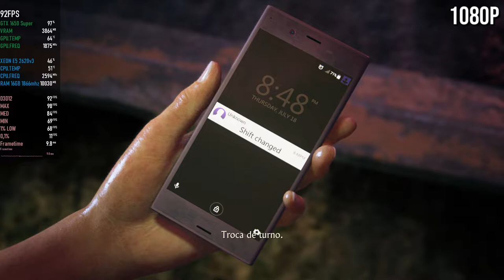Uncharted The Lost Legacy | GTX 1650 Super | Xeon 2620 V3 | 1080p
Uncharted The Lost Legacy | GTX 1650 Super | Xeon 2620 V3 | 16GB - 1080p

⏱ Timestamps ⏱

00:00 - INTRO
00:05​ - 1080p High - Low Textures - FSR 2 Quality

MoBo: KLLISRE X99
CPU: Xeon E5-2620 V3
RAM: KLLISRE 2x8GB 2666Mhz
VGA: Galax GTX 1650 Super EX 4GB
PSU: EVGA 450B 80 Plus Bronze
SSD: KINGSTON 480GB
HDD: HITACHI 1TB
HDD: SEAGATE 250GB
CPU Cooler: Cooler Master Hyper 412R
Case: COUGAR SOLUTION 2
Monitor: Samsung T24C310 24"
SO: Windows 10  PRO 64bits v20H2